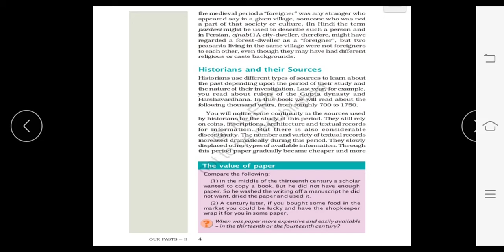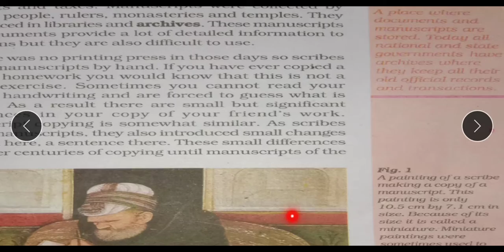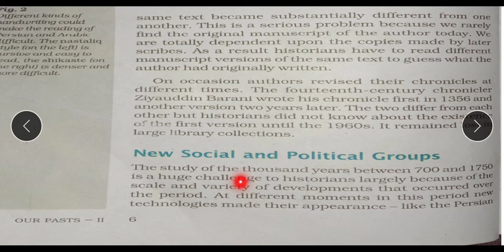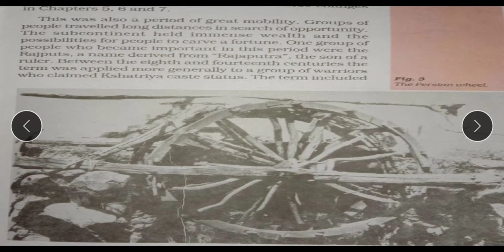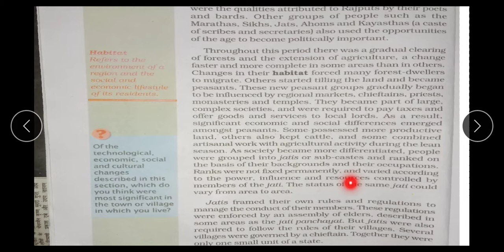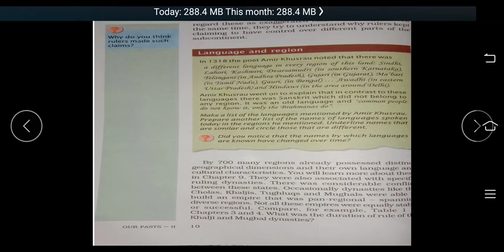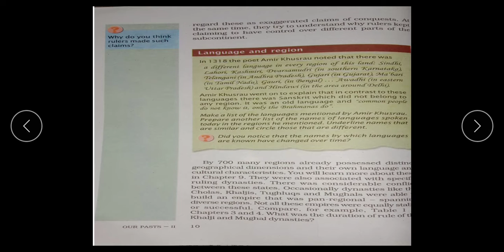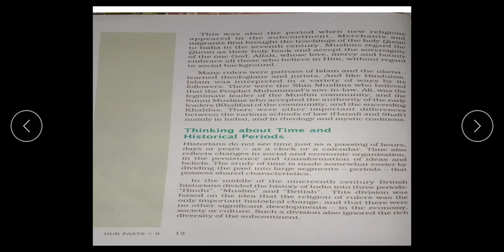class 7 History chapter 1